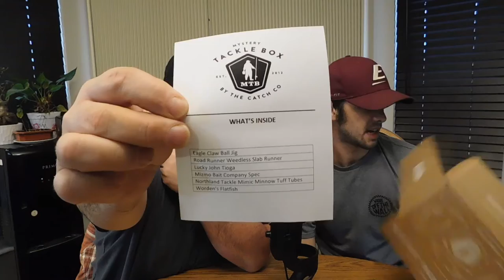IS THE MYSTERY TACKLE BOX WORTH IT?? Lawrence Outdoors Unboxing Ep. 1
Mark and Jacob unbox their first mystery tackle box. Whats in the box, Eagle Claw, Bobby Garland, and more!